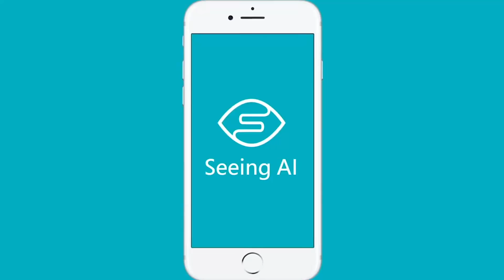4 Things to Know For June 7: News that Entrepreneurs Can Use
Our Associate Editor Aashika Jain gives a sneak peek to the most trending news for entrepreneurs. Great news for bike lovers! Even while the launch is awaited for the BMW Motorrad’s G 310 R, G 310 GS, the company is set to start the booking process.